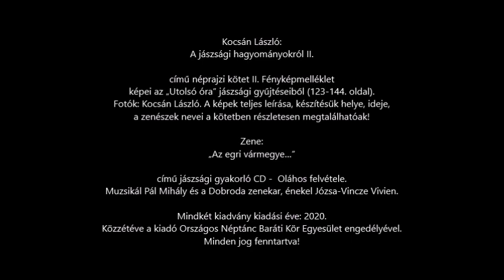Jászsági zenész fotók Kocsán László II. néprajzi kötetéből, jászsági Oláhos muzsika...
Kocsán László: A jászsági hagyományokról II. című kötetének II. Fényképmellékletének képei az "Utolsó óra" jászsági gyűjtéseiből. A muzsika "Az egri vármegye..." című jászsági gyakorló népzene CD-n található. Mindkét kiadvány kiadási éve 2020. Kiadó a jászberényi székhelyű Országos Néptánc Baráti Kör Egyesület.